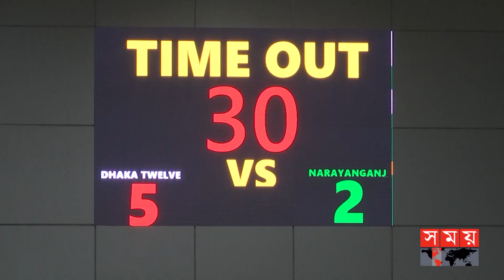খেলোয়াড় সংকটে কাবাডি ফেডারেশন ! | Kabaddi League | Bangladesh Kabaddi Federation | Somoy Sports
শুধু মাঠ সংকট নয় খেলোয়াড় সংকটেও ভুগছে বাংলাদেশ কাবাডি ফেডারেশন। দেশের বয়স ভিত্তিক কাবাডি দলগুলোর পাইপলাইনে নেই কোনো খেলোয়াড়। তাইতো পাইপলাইন শক্ত করতে ও নতুন প্লেয়ার তুলে আনতে ফ্র্যাঞ্চাইজি লিগ আয়োজন করেছে ফেডারেশন। তবে নারীদের কর্পোরেট লিগ আয়োজন করলেও পুরুষদের কর্পোরেট লিগের দিনক্ষণ এখনো ঠিক করেনি তারা